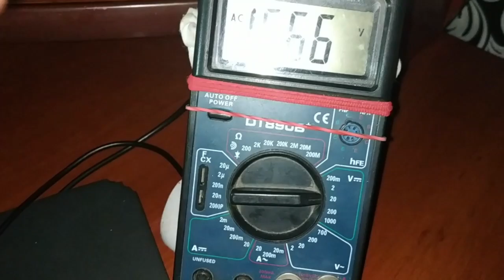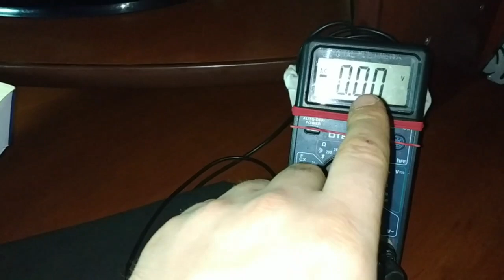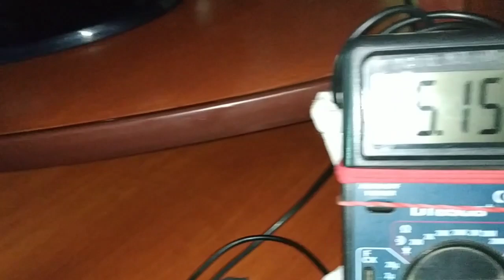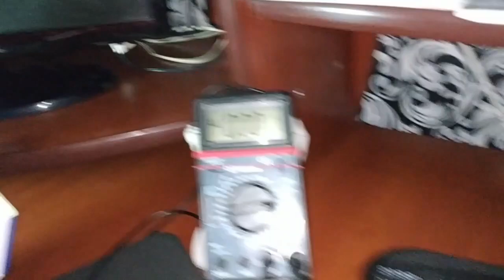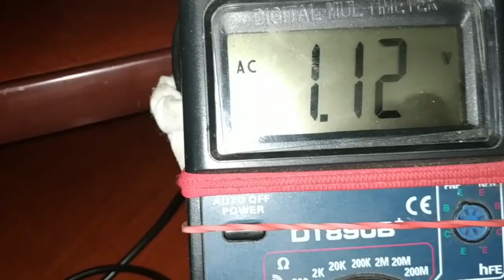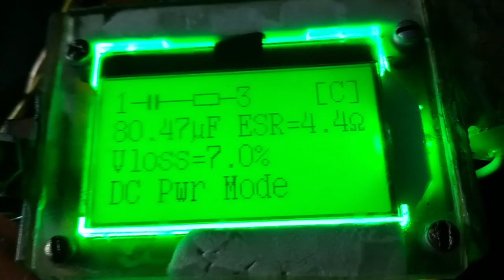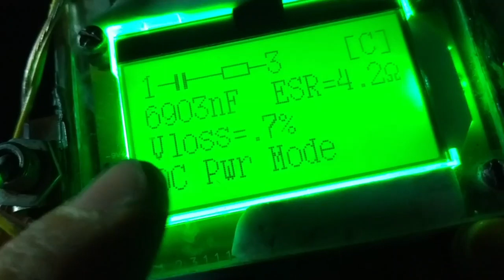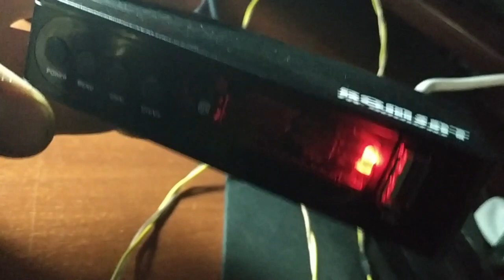Ремонт тюнера Т2. Не горит светодиод. ROMSAT TR-9000HD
Как без опыта или осциллографа вас может ввести в заблуждение простое измерение напряжения при ремонте подобного рода устройств.